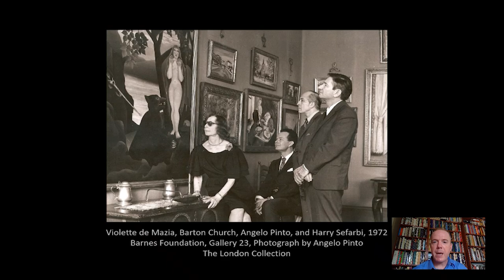Barnes Takeout: Art Talk on Angelo Pinto’s Bathers on Boardwalk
Pause for a moment and take in the sand and surf in Angelo Pinto’s Bathers on Boardwalk with Bill Perthes, Bernard C. Watson Director of Adult Education.

When seeingtheBarnes in person, look for Bathers on Boardwalk in Room 23 of our galleries.

||Watch Barnes Takeout||
Tune in every Friday at noon for off-the-cuff musings by Barnes curators, scholars, and educators about some of their favorite works in the collection.

||NOW OPEN||
The Barnes is open for inspiration! Advance reservations are strongly encouraged as capacity will be limited to help facilitate social distancing.

Study art history and art appreciation at the Barnes! We’re now offering a full array of online classes, with new ones rolling out every month. Need-based scholarships are available.